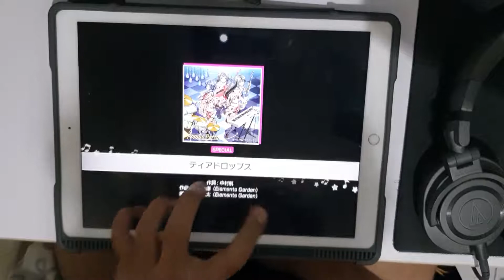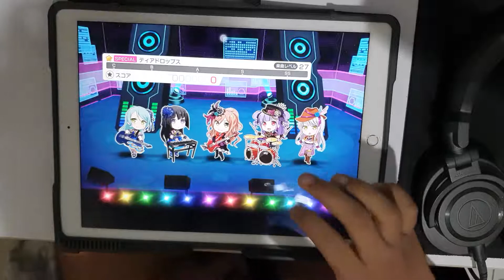ガルバ | ティアドロップス[SPECIAL 27] FC